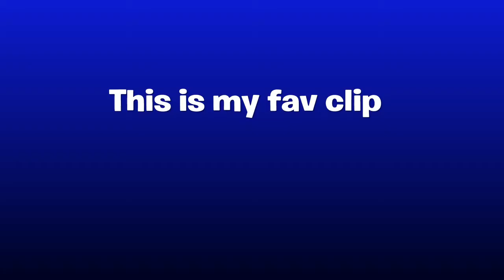Me and Ace having fun 100%